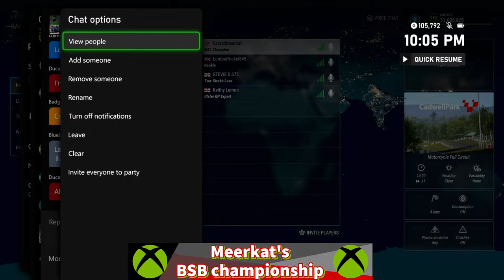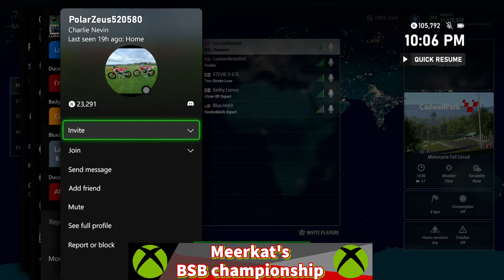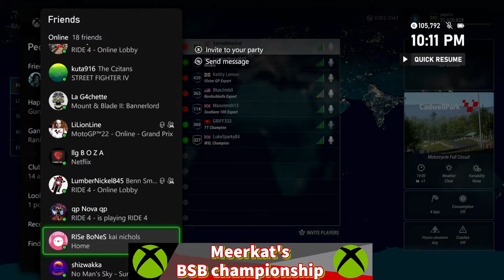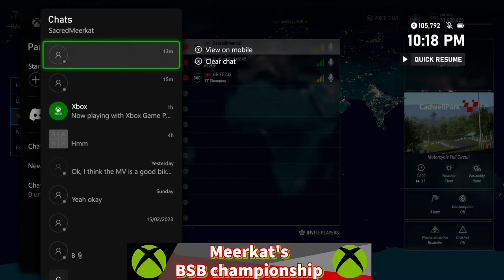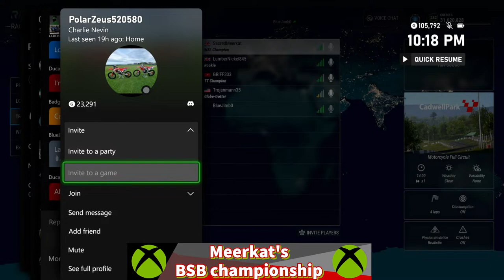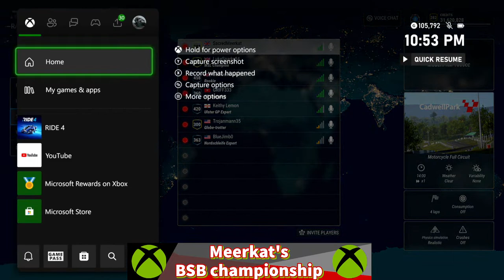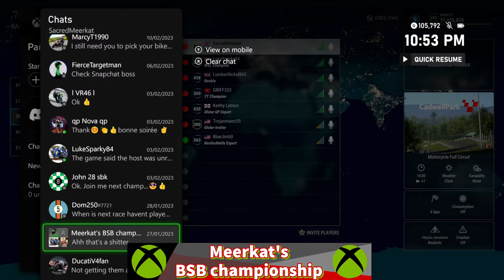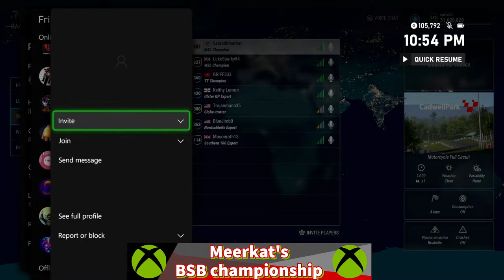RIDE 4 - Meerkat's BSB championship XBOX - Round 5 - Cadwell Park